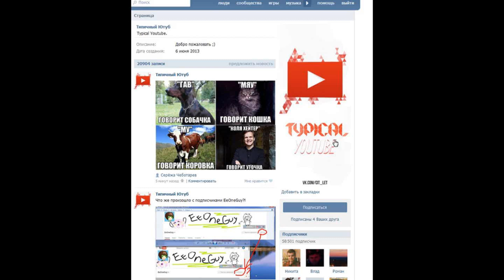Умейте работать в один дубль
Что должен делать профессиональный ютубер? Сегодня говорим про Качество видео, с какого дубля надо писать, что должно делать актер, и такие важные вещи для ютубера, как склейки, сценарии, тезисы и запинки. Даю советы начинающим блогерам, рассказываю, как снимали "Пацаны с дыбенко" и лайфхак на съемочной площадке. Секреты, как играть хорошо, что влияет на восприятие картинки и почему надо делать с одного дубля, обсудим сегодня, делитесь своими мнениями в комментариях.